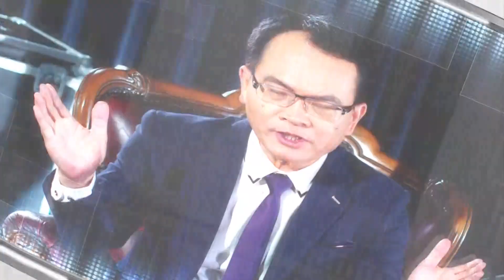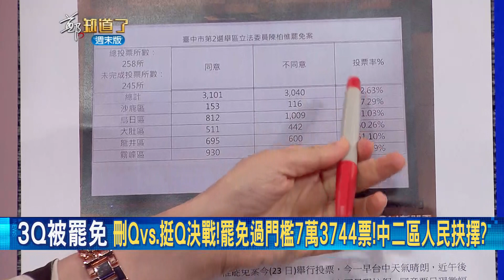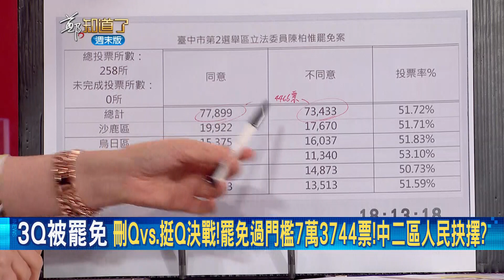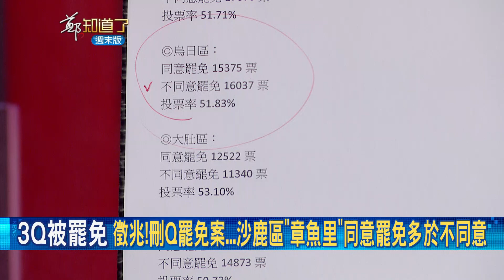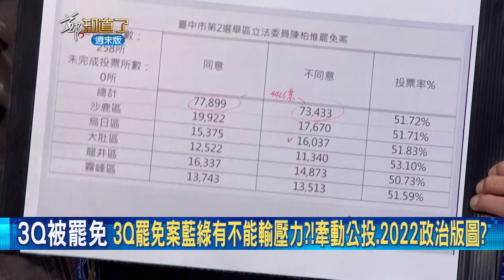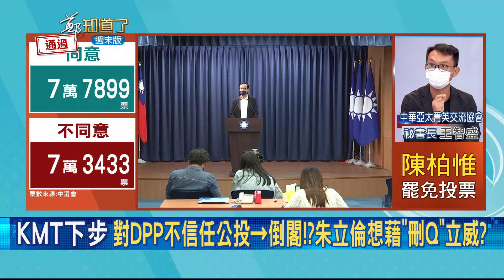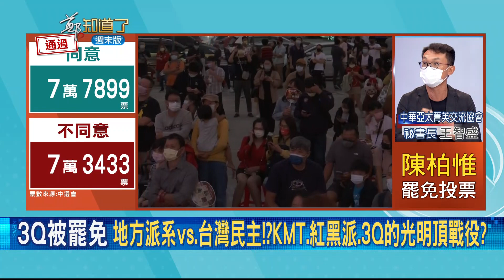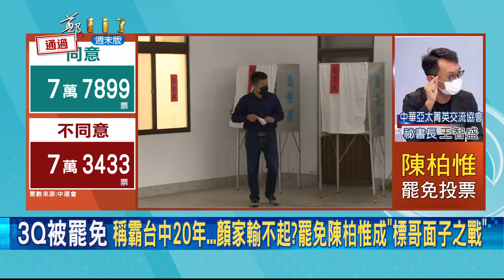朱立倫主導戰鬥藍刪Q成功守住顏家面子 下一步劍指公投全力拉攏深藍? 陳柏惟笑著安慰支持者.盼延續民主力量｜許貴雅主持｜【周末版鄭知道了 PART1】20211023｜三立iNEWS